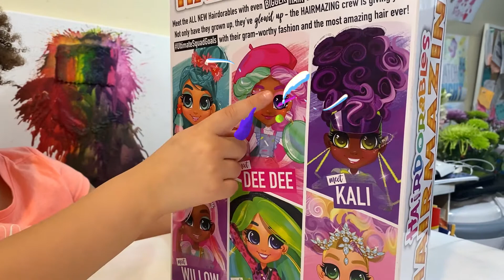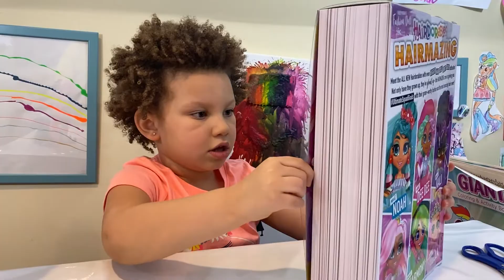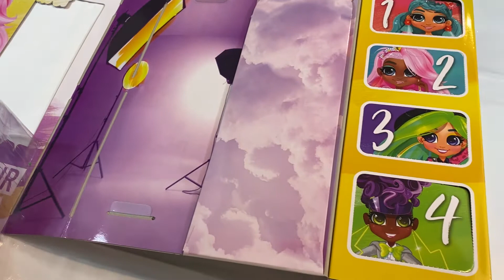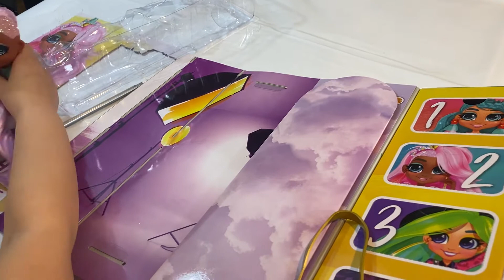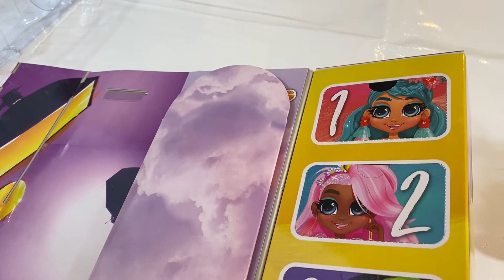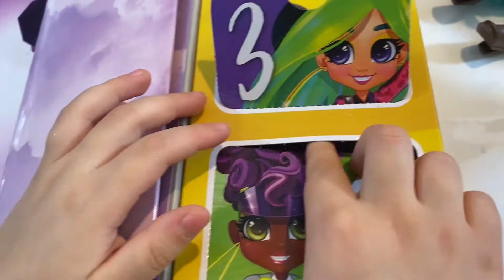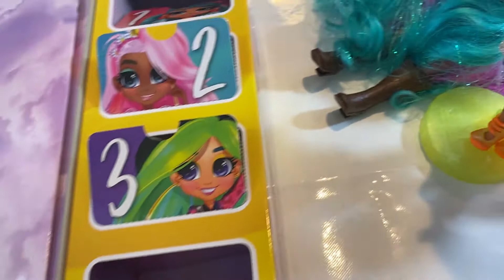NEW unboxing Hairdorables HAIRMAZING WILLOW Fashion Unicorn Doll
Today Angela is unboxing beautiful Hairdorables HAIRMAZING fashion doll WILLOW. She is the Unicorn lover and comes with 6 surprises. There are 6 dolls to collect and the box can unfold to fashion runaway show to play with.